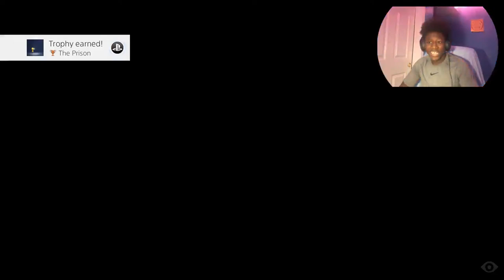WHY ARE HIS ARMS THAT LONG?!?!?!? | Little Nightmares Playthrough Ep. 1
Starting up a BRAND NEW PLAYTHROUGH! Hope you enjoy the vid! ^O^

♥ PEACE & LOVE ♥
༼ つ ◕_◕ ༽つ